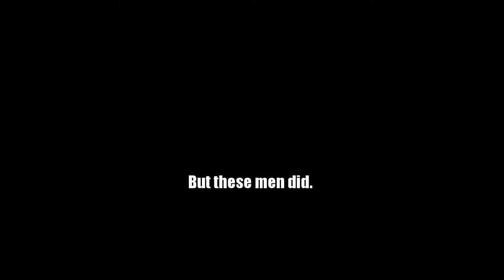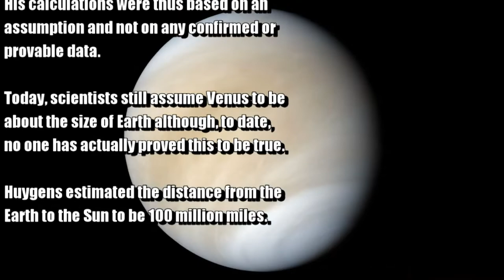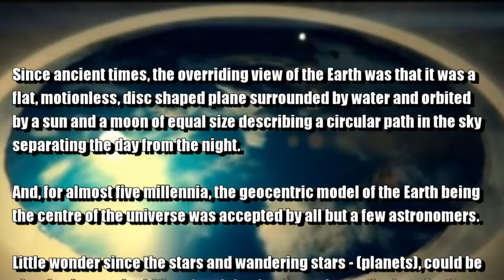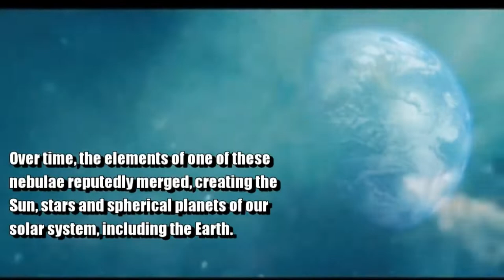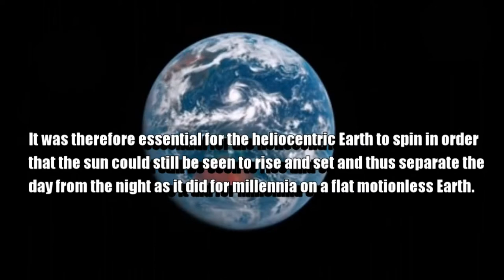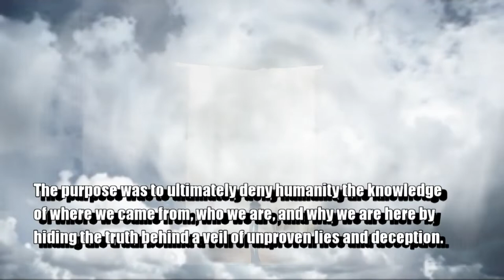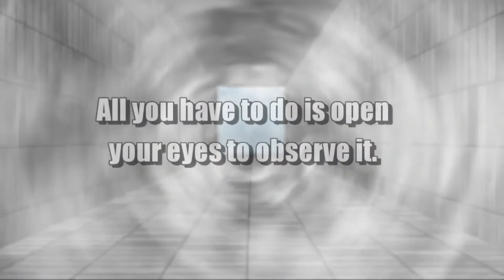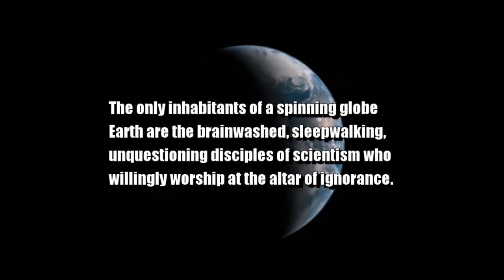GIANT DISTANT SUN ALCHEMIST IDEA who were they why did they do it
The were not engineers, not practical scientists or actual scientists. Fake globe earth is covered by cracked basalt crust under the oceans. Cracked basalt cannot spin, no cracked body can spin. No material can spin like a top over 1000 mph (like fake globe earth at the equator) w/o exploding way before that. BASIC ENGINEERING [If custom links scare you, click the Blogger icon on the about page of my channel. Either way, you go directly to a secure page on Blogger.